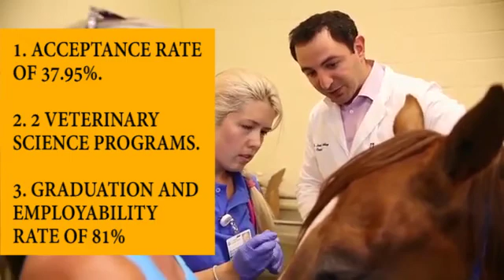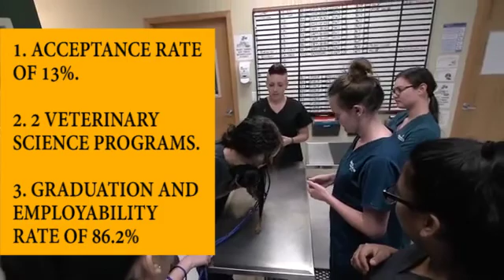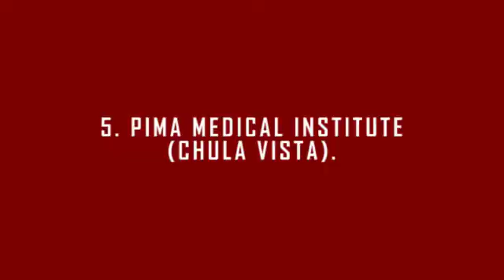Best Veterinary Colleges in California in 2022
Veterinary medicine is the section of medicine that deals with the prevention, diagnosis, and treatment of disease, and injuries in animals. To become a veterinary, you must attend veterinary colleges. Interestingly, some of the best veterinary colleges are found in California.

Here are the top veterinary colleges in California:

1. The University of California-Davis(UC Davis).
The University of California-Davis is a large, public, four-year university enrolling 35,186 students and offering 270 degrees in Davis, CA. It offers the largest variety of degree programs amidst the University of California campuses.

It has an acceptance rate of 37.95%, offers 2 Veterinary Science Degree programs, and has a graduation and employability rate of 81%.

2. University of California-San Diego.
The University of California-San Diego is a large, public, four-year university enrolling 32,906 students and offering 180 degrees in La Jolla, CA.

It has an acceptance rate of 13%, offers 2 Veterinary Science Degree programs, and has a graduation and employability rate of 86.2%.

3.  Western University of Health Sciences in Pomona, CA.
The College of Veterinary Medicine at Western University of Health Sciences was instituted in 1998 as the first new college of veterinary medicine in the United States in more than twenty years.

It has an acceptance rate of 12%, offers 2 Veterinary Science Degree programs, and has a graduation and employability rate of 50%.

4. San Joaquin Valley College-Visalia.
San Joaquin Valley College-Visalia is a large private college in an outlying rural. The college offers both DVM, P.h.D, Master’s, and combined degree programs, as well as a wide range of continuing education in Veterinary Medicine.
It has an acceptance rate of 100%, offers 2 Veterinary Science Degree programs, and has a graduation and employability rate of 50%.

5. Pima Medical Institute, Chula Vista.
The Pima Medical Institute - Chula Vista is a for-profit college located in Chula Vista, California in the San Diego Area.
The college offers both DVM, P.h.D, Master’s, and combined degree programs, as well as a wide range of continuing education in Veterinary Medicine. Graduating 76% of her students, Pima Medical institute – Chula Vista alumni go on to earn a starting salary of $26,700.

6. Foothill College.
Foothill College offers one Veterinary Science Degree program. In recent years, about 35 students graduate in the study area of Veterinary Science with students earning 35 Associate’s degrees.

It has an acceptance rate of 100%, and a graduation and employability rate of 90%.

7. Platt College-Los Angeles.
The Platt College-Los Angeles offers 2 Veterinary Science Degree programs. In recent years, 64 students graduated in the study area of Veterinary Science with students earning 32 Associate’s degrees, and 32 Certificates degrees.

It has an acceptance rate of 100%, and a graduation and employability rate of 80%.